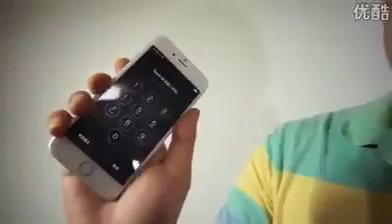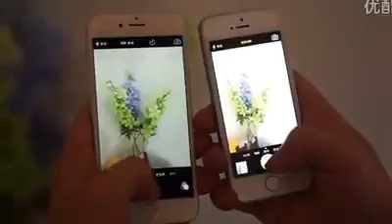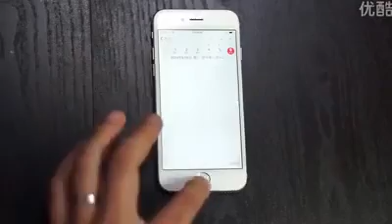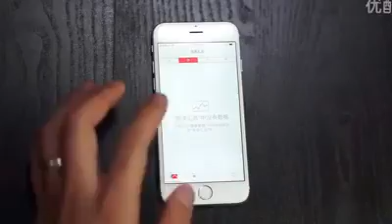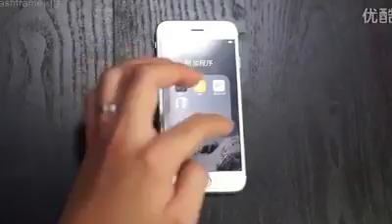Iphone 7 leaked New Design